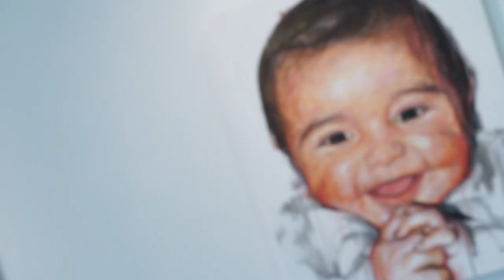Modos desaprendidos de irradiar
exposição de pintura de Leandro Machado

CAE - Sever do Vouga